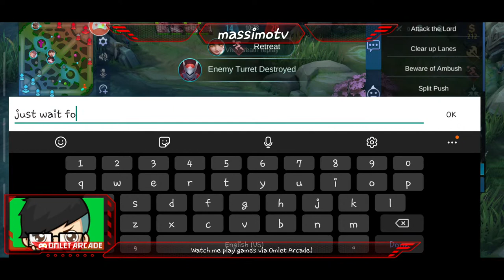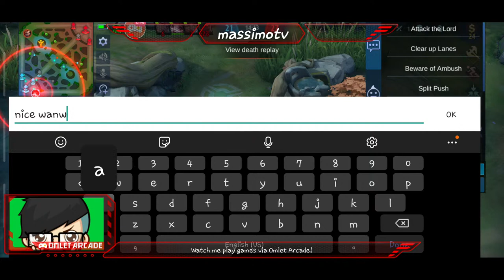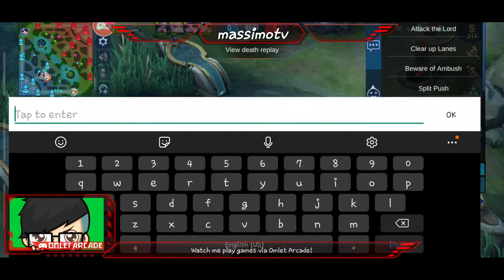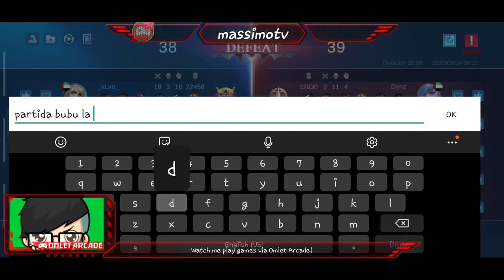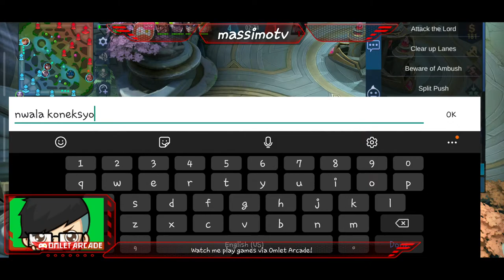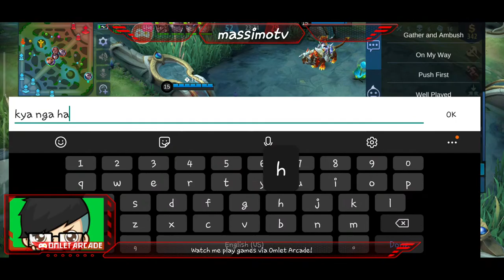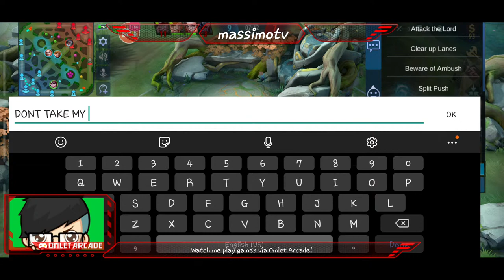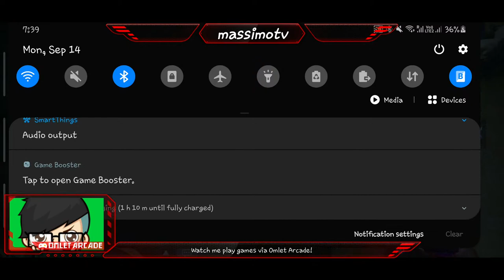SOLO GAMING MUNA PRAKTIS MODE!